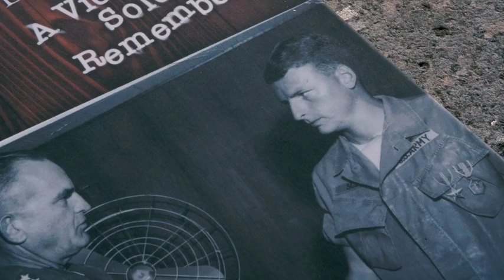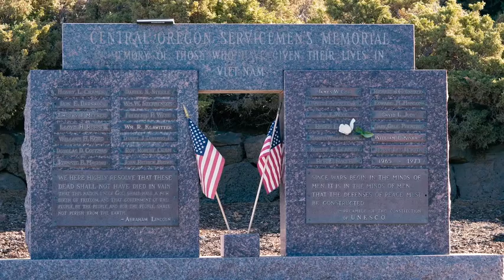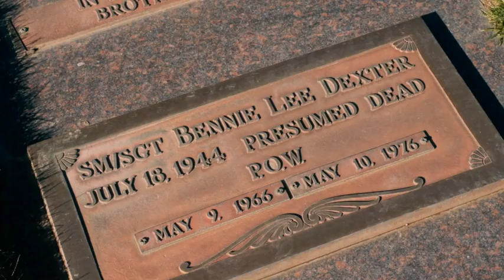Dave Scott Book Presentation Film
I presented a copy of the General's Driver to Dolly Dexter (Benny Dexter's Sister) to whom I dedicated the book. November 10th 2018, the day before Veteren's Day at the Bend Oregon Vietnam Memorial Site.